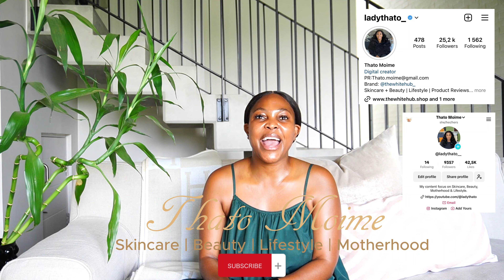🇿🇦 Episode 2: Naledi's 7th Birthday Celebration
This is the second episode which showcases Naledi's birthday Celebration. It was a mix of a pool party, a family reunion, and catching up with friends. We also have snippets of the wonderful gifts she received.

You can also see more of me on my other socials:
*TT: ladythato__

Love
Thato M